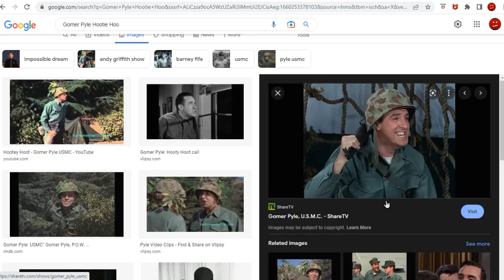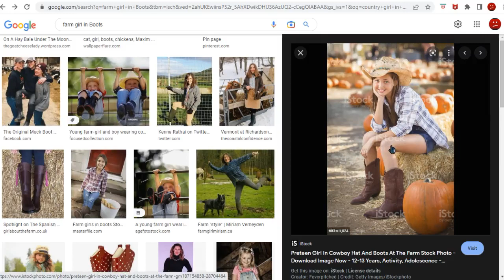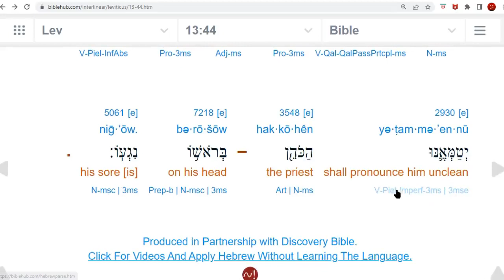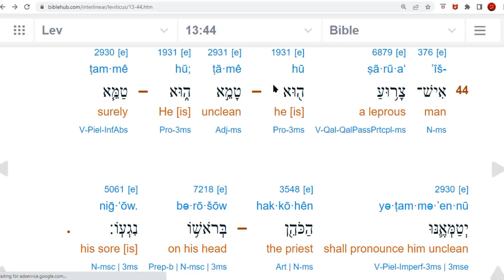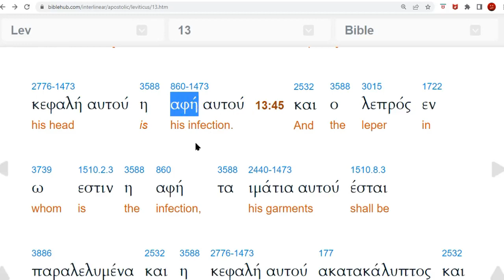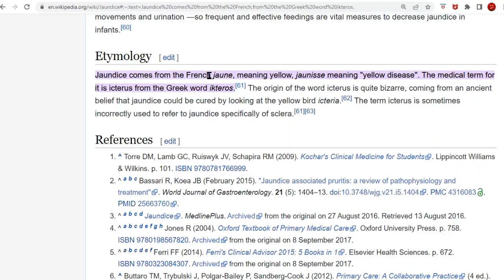Ancient Origin of the Hooty Hoo. Hebrew Club of the Unclean Ones.